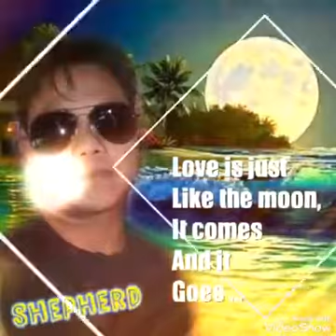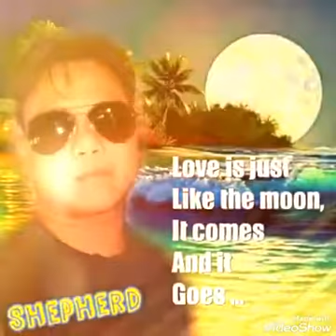MY HEART IS JUST MISSING YOU